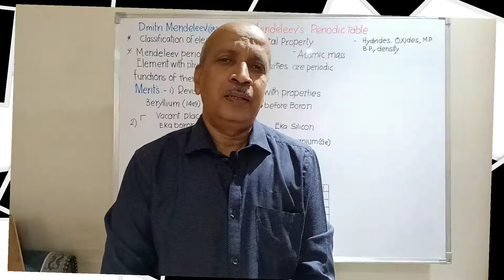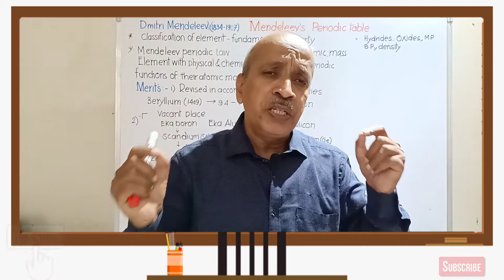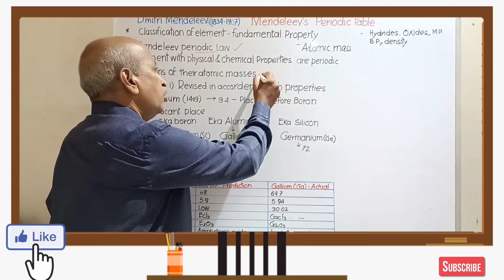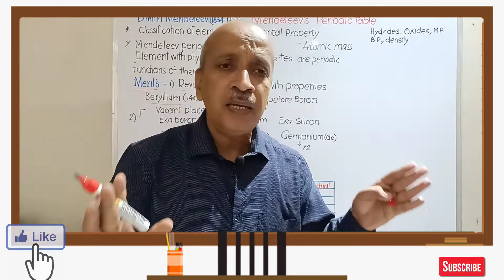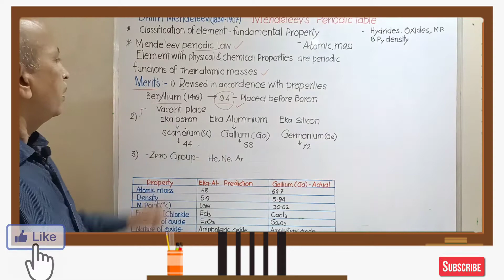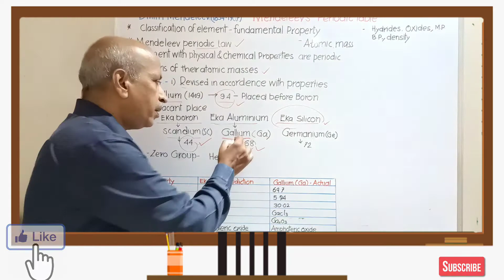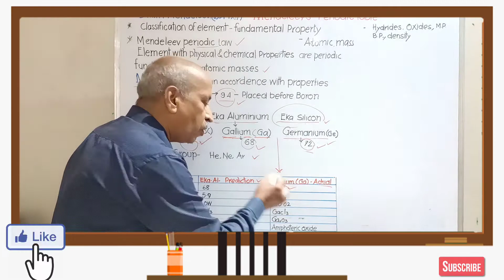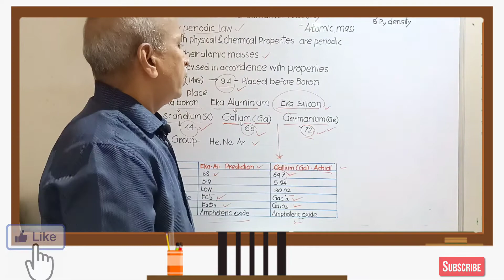Classification of Elements🌐🔬Mendeleev's Periodic table -Merits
Classification of Elements🌐🔬Mendeleev's Periodic table
The periodic table, also known as the periodic table of elements, is a tabular display of the chemical elements, which are arranged by atomic number, electron configuration, and recurring chemical properties. The structure of the table shows periodic trends.